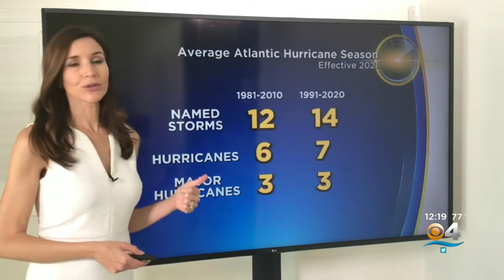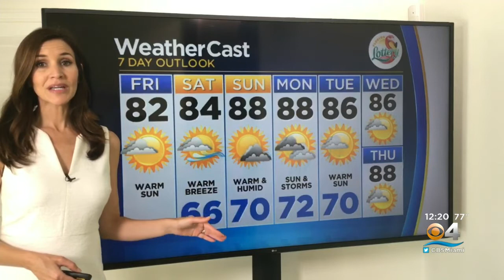CBSMiami.com Weather 4-9-2021 12PM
Bright and sunny afternoon with highs in the low 80s.